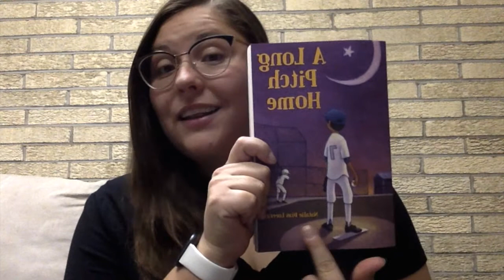May 6, 2020-Read Aloud-Carver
Chapter 18 of "A Long Pitch Home" written by Natalie Dias Lorenzi